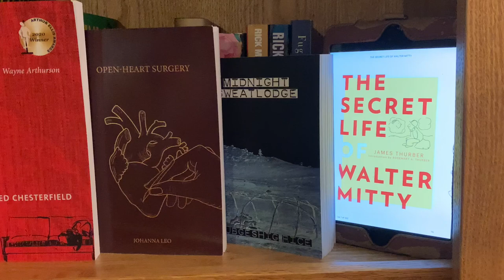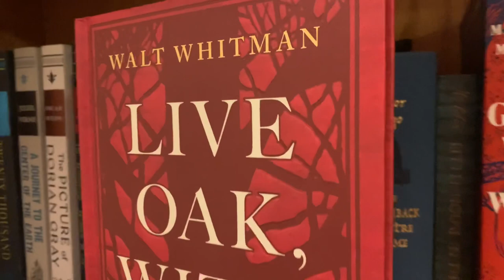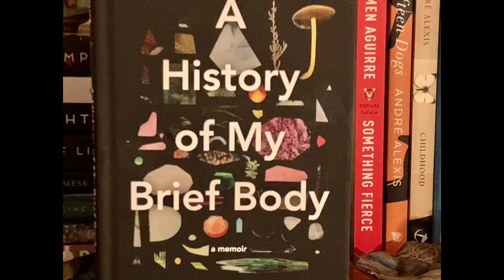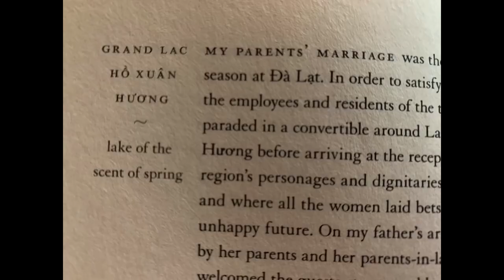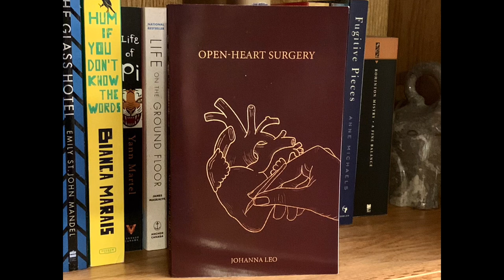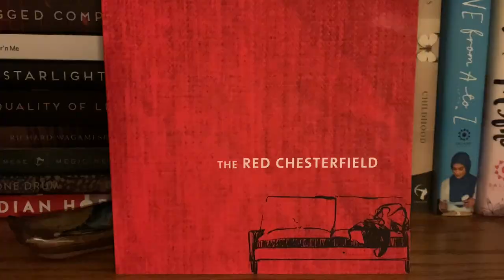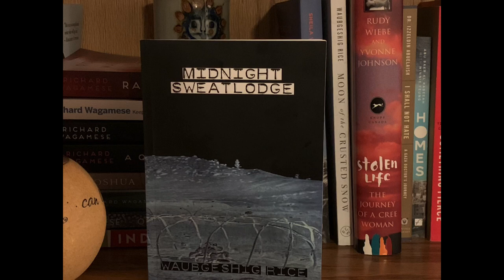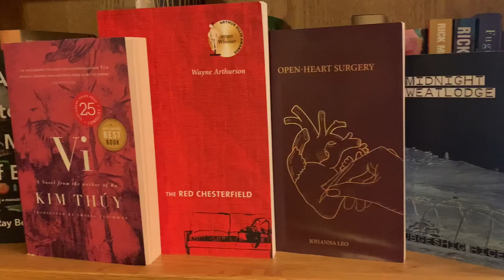7 Books for Read a Book Day on September 6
7 books to read for National Read A Book Day on September 6

//BOOKS MENTIONED//
Live Oak, With Moss by Walt Whitman
A History of my Brief Body by Billy-Ray Belcourt
Vi by Kim Thuy
Open-Heart Surgery by Johanna Leo
Midnight Sweatlodge by Waubgeshig Rice
The Secret Life of Walter Mitty by James Thurber
The Red Chesterfield by Wayne Arthurson

Canada Reads American Style - YouTube Channel for Live YouTube interview with Wayne Arthurson on Friday, October 16 at 7:00pm EDT

//A LIST OF 20 MORE BOOKS FOR READ A BOOK DAY//